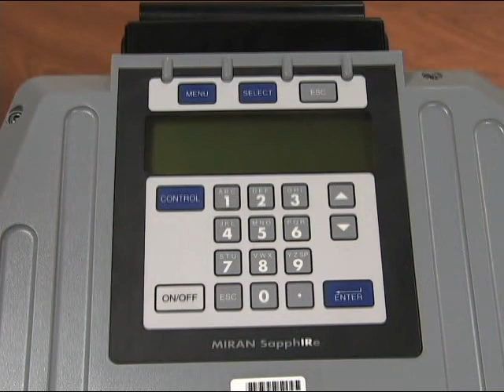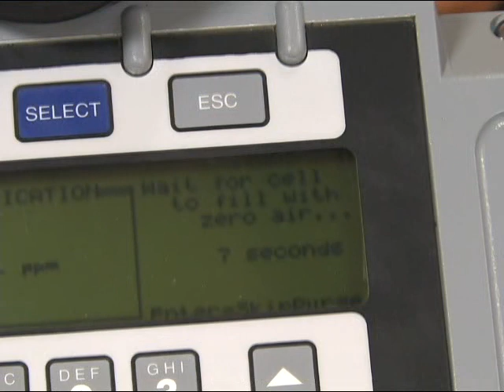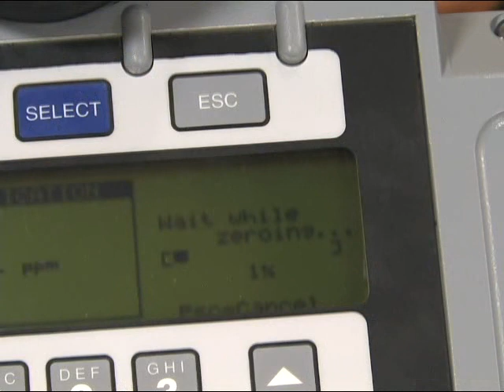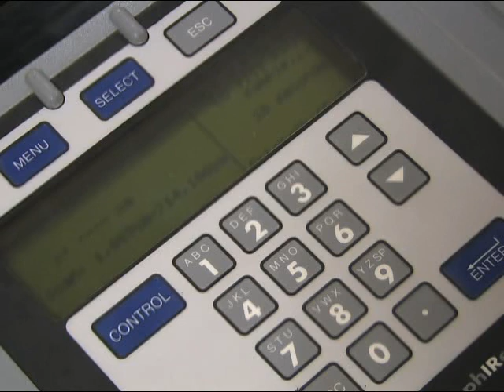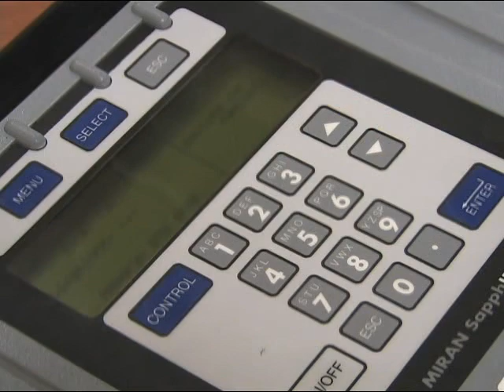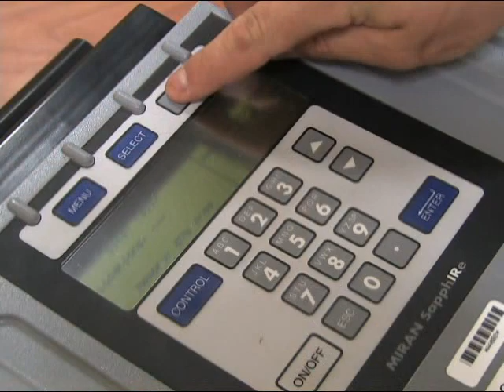Miran SapphIRe XL Ambient Air Analyzer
Do not be intimidated by the thought of operating what is clearly one of the best gas/vapor analyzers available today.  This video reduces the MIRAN SapphIRe XL learning curve dramatically. This state-of-the-art instrument offers optimal measurement capabilities for high-end users who need to measure a wide variety or mixed atmosphere of gases. It contains over 120 single gas applications with customization capability ideal for health, safety, environmental and security professionals.